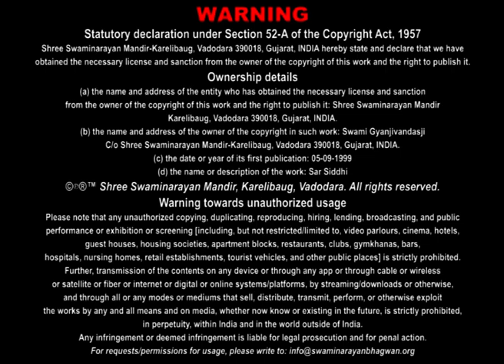SarSiddhi Katha - 12 | સારસિદ્ધિ કથા - ૧૨ | 23 Aug 1999 | Gyanjivandasji Swami - Kundaldham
Title: Sauthi Moto Dharma Kyo ?
Guj. Title: સૌથી મોટો ધર્મ ક્યો ?
Granth Chapter - Sub Chapter: Kadvu - 27 To 28
Granth Name: SarSiddhi
Granth Author Name: Nishkulanand Swami
Type: Katha
Category: Granth Katha
Orator: Gyanjivandasji Swami - Kundaldham
Sabha Type: Evening Sabha
Sabha Number: 12
Event Date: 23 Aug 1999
Location: Swaminarayan Mandir, Karelibaug - Vadodara

Playlist Name: Sar Siddhi | સાર સિદ્ધિ | Gyanjivandasji Swami - Kundaldham